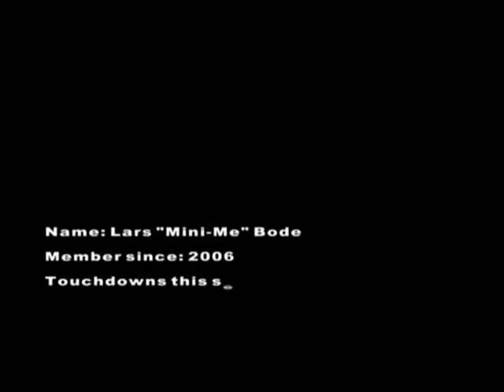# 33 Lars "Minime" Bode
This is a feature about a Player of the Göttingen Generals.

verbesserte Auflösung